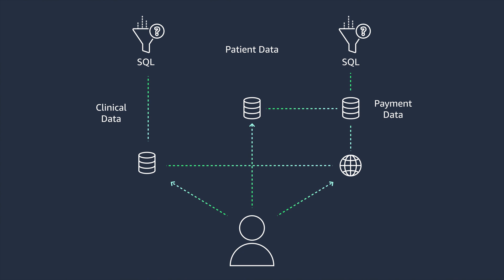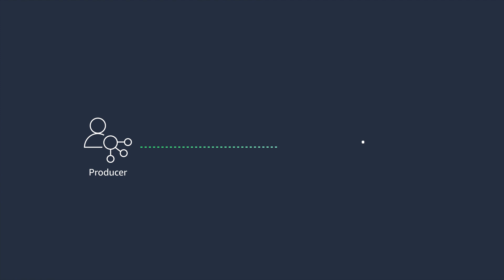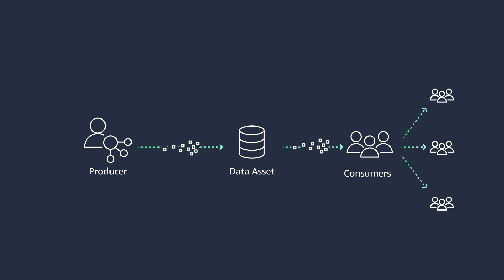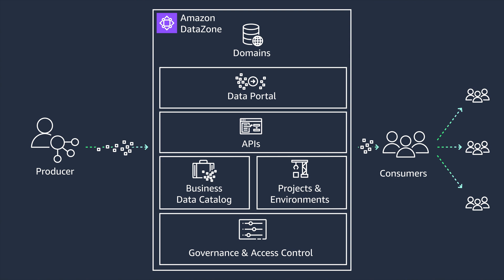Back to Basics: Building Data Domains for Simplified Data Collaboration at Scale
Break down data silos and empower your teams with self-service access to curated datasets - all while maintaining governance with Amazon DataZone. In this episode, join Brian as he explores how organizing data into purposeful domains simplifies discovery and access.

You'll learn:
✅ Benefits of self-service data environments
✅ Structuring data into functional domains (patient, clinical, finance)
✅ Roles of data producers (curating, publishing) and consumers (discovering, accessing)
✅ Using metadata catalogs and tagging for efficient dataset discovery
✅ Implementing access controls and approval workflows
✅ Integrating DataZone with existing workflows via APIs
✅ Best practices: training, data quality, monitoring

Whether you're a medical organization, research facility, or any data-driven enterprise, self-service data environments powered by Amazon DataZone can accelerate data access and insights - without compromising governance.

Eliminate gatekeepers, streamline processes, and unlock your data's full potential with just a few clicks. Let's get started!

Additional Resources:
Amazon DataZone
Amazon DataZone Terminology and Concepts
Govern Analytics